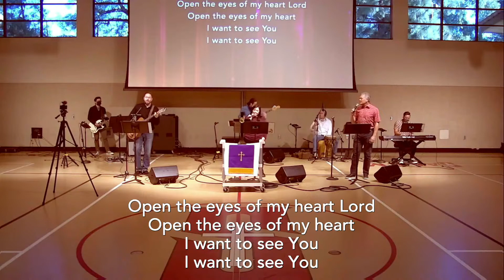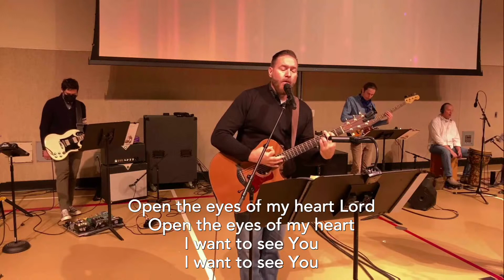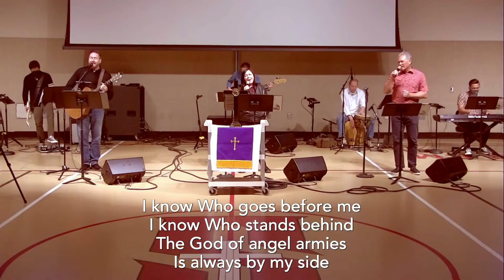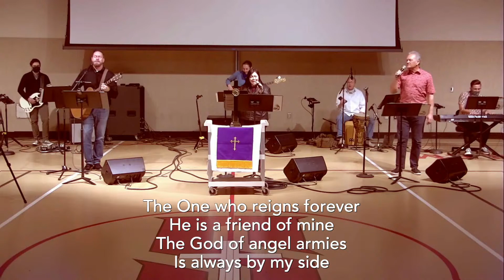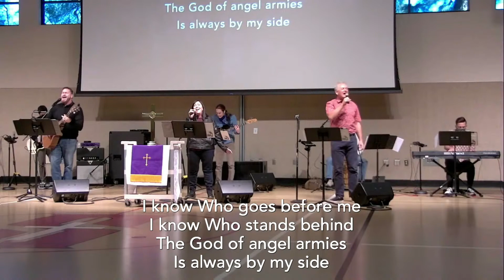Indoor Worship - Feb. 21st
CCLI #731550, Streaming License